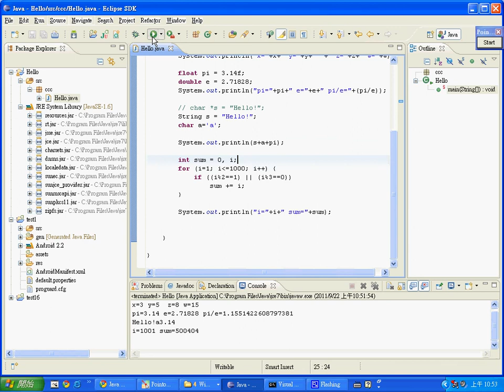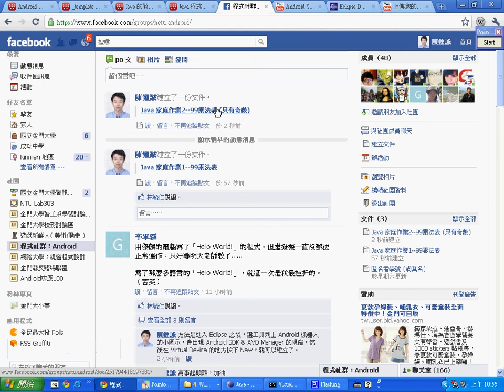Java 的 For 迴圈與 IF -- JavaForIf.avi